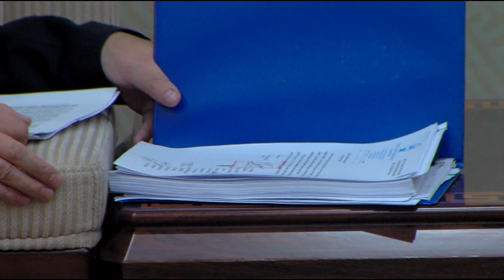Сонгуулийн хуулийн төслийг өргөн барилаа